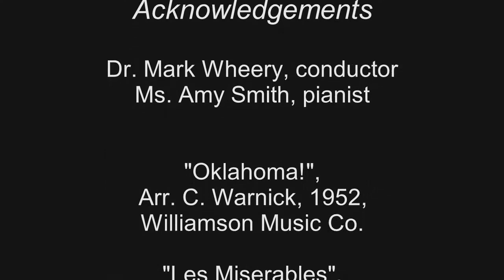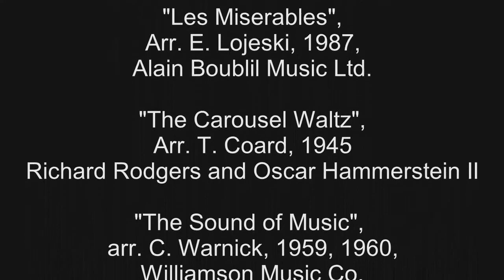8 26 2023 Summer Sing a Long Musical Medleys